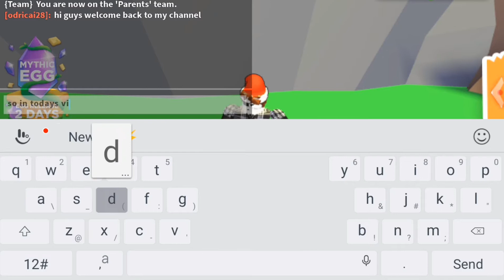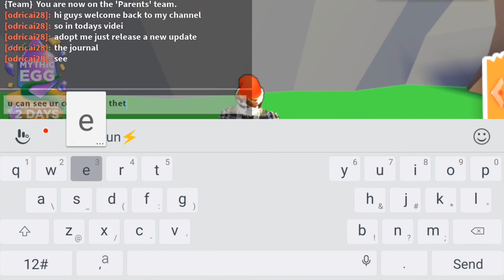adopt me just release a new update :D